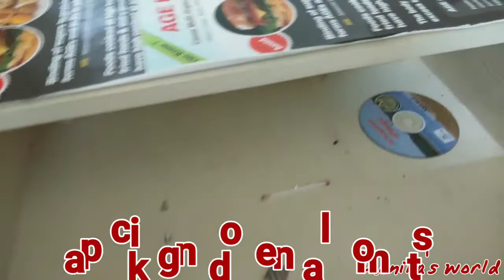my New house empty room tour//finally my dream came true//ab mera kitchen bada hai